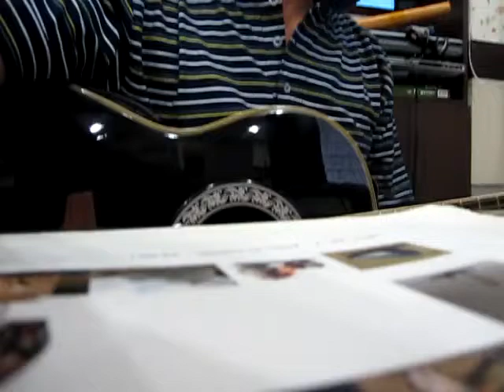내일 일은 난몰라요 640x480